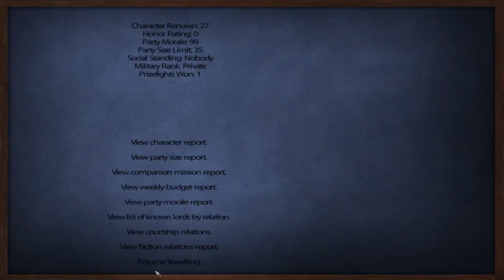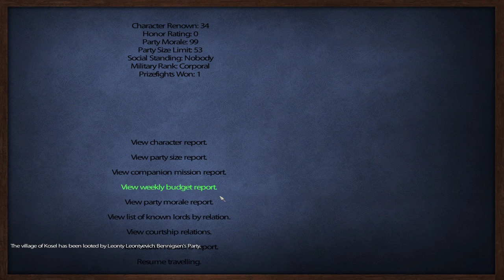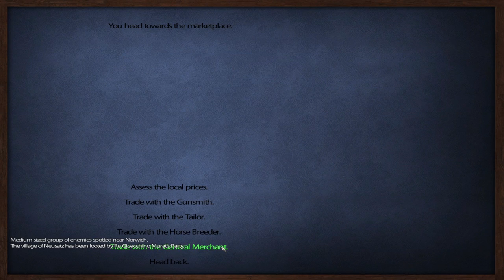Let's Play Mount&Blade: L'aigle (Sharpe's Rifles) Episode 2: "Sharpe's Mistake"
In this episode we make a few mistakes but we recover, kinda

I am not the creator of the Character "Richard Sharpe" This series is a Homage to Bernard Cornwell's Sharpe book series as well as the Sharpe TV series.